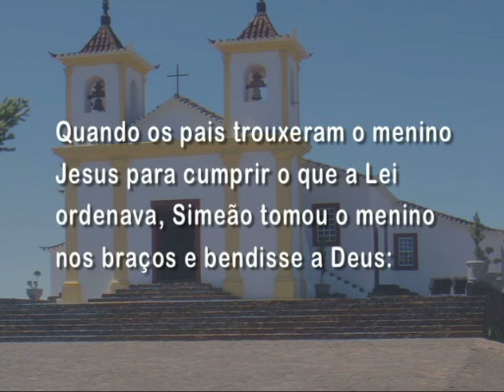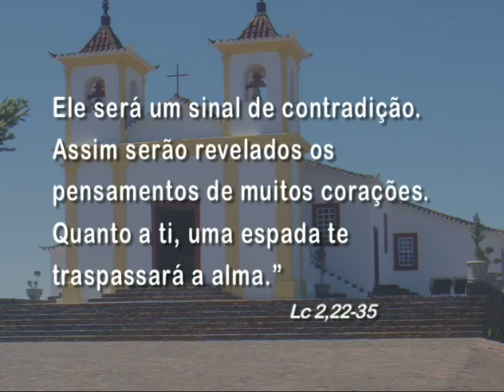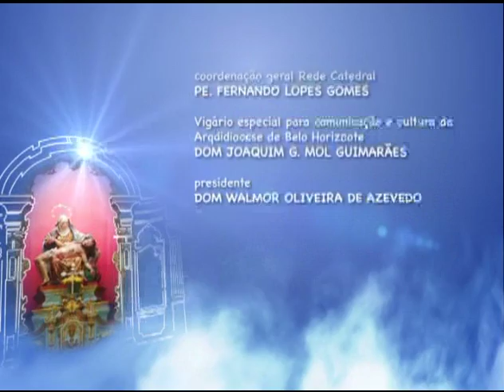Mãe Maria - 29/12/2014